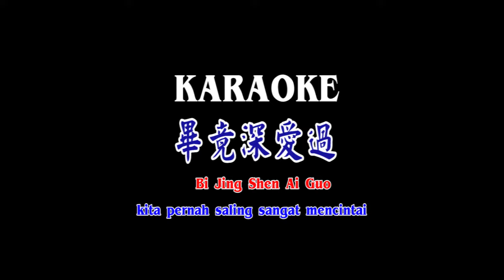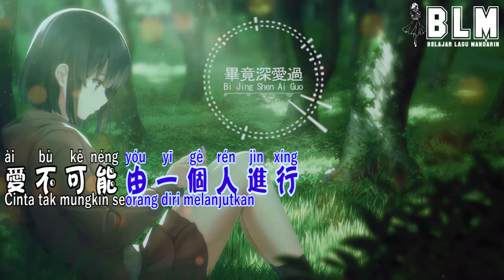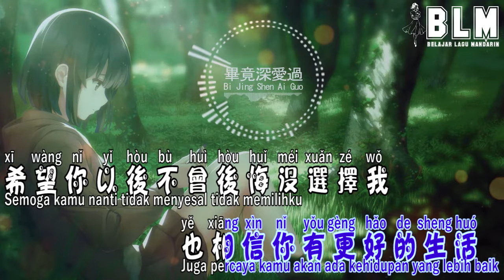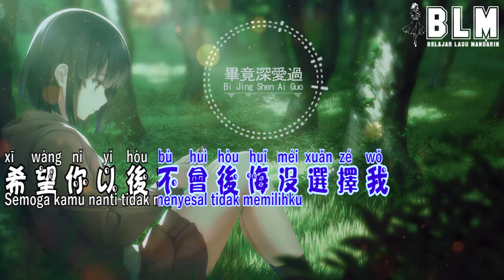Bi Jing Shen Ai Guo - Karaoke - 畢竟深愛過 - Kita pernah saling sangat mencintai - Terjemahan - Lyrics